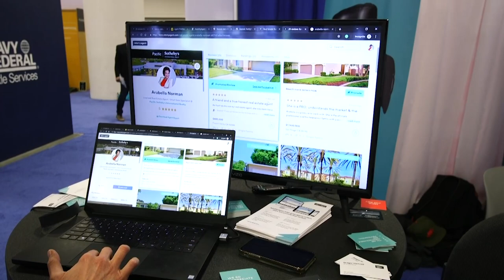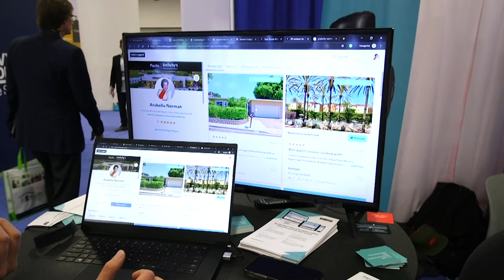How To Leverage Reviews With RateMyAgent.com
Unfortunately, as real estate agents, most reviews are completely underleveraged and we're losing listings by not leveraging our reviews. Check out my interview with RateMyAgent.com to see how you can turn a good review into marketing gold.

Joe Nickelson: I'm here ratemyagent.com with Ana and she has been telling me some amazing things about how one agent can leverage their reviews. This is something that most agents fail to do. What separates you from the pack of just putting my review on Yelp or Zillow? What makes you different?
Ana: Yeah. Well, I'm glad you asked that because that's something that most agents get a little bit stuck with and what do we do at RateMyAgent.com is not just collecting reviews, it's actually sharing the reviews with the world. So what you can do as an agent with rate my agent is that you collect reviews and those reviews are verified. Unlike Yelp, anyone could just, you know, a keyboard warrior can just write a nasty note because they didn't like a phone conversation with you. That doesn't work here because verified reviews are the ones that are trusted by consumers. As you might imagine with real estate, people don't work with just real estate agents. They work with their banks and financial institutions and somebody can be upset about the loan not coming through and they might take that on an agent. However, with us, we know it's actually the person that has transacted with a property.
Joe Nickelson: That's really great. And this is the platform right here?
Ana: So this is the platform. This is one of the agents, you can see our Arabella here has a five-star rating. So she's averaging really well. She has 29 reviews. So here are some of her properties that she has recently sold. The other good thing about it, the review is actually related to the property. So the consumer knows what is that property that she has bought or sold. And she can say, well, this is just like my property. That means that Arabella might be good for me rather than selling properties that she doesn't know about. There are also rankings and statistics. So she is rated number one in quite a few areas and quite a few zip codes. Here are some of us statistics as well in terms of the total sales and things like that. So the good thing about RateMyAgent.com it's great for a consumer that's looking for the right agent for them, for their personal needs, and it's great for Arabella because she can collect the reviews but she can also share them. So the reviews are not stuck here. That's the good part about it. The reviews can be shared on Facebook. On Google, we utilize Google Display Network. Simply collect the review that you like as an agent that really describes how you work and pick a design of an ad that you like, the zip code, we can choose it for you in terms of the areas that you work in or you can pick your own. And those reviews are shared with anyone that might be a future client.
Joe Nickelson: Now if someone's online and they're searching my name or an agent's name because this happens, they get a letter from you as an agent or you leave their car, your card with them, they go Google you, now what happens if someone just Googles her name? Can you show us?
Ana: Yeah, I can show you. So that the good thing about Arabella, she's got a lot of properties and that means that Google has indexed all of her properties separately because each review has its own page. So Google can see a lot of value in Arabella. So when we Google her name, ratemyagent.com comes second in search results and you can see her stars and the number of reviews that she's got. So the more you use rate my agent, the more SEO value you create. So that is just fantastic for Arabella, she has not only these fantastic reviews on our site, they're sharable, but they're also showing up in Google.
Joe Nickelson: That's really important. You just Googled her name, not event location and it pulled out her reviews second here, which that's important because that's where people are going to click when they see those five stars, they see those gold stars. That's really important. How much does this cost?
Ana: That's a great question. Well, we like to say we are here for agents. So to set up your profile, to collect reviews, no limit how many reviews you collecting, it's all for free. Once we start using some of the more complex tools we're connecting with Google and creating those ads in the Google network that comes with a cost. It's $39 a month. So play with it, try it, see how it works for you and you can unsubscribe at any time

Where to follow Smart Agents